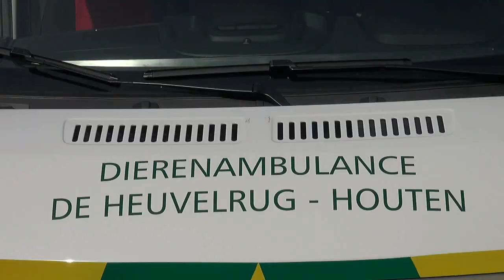Nieuwe Dierenambulance voor Houten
De Stichting Dierenambulance Heuvelrug heeft in Houten een nieuwe dierenambulance gekregen. Dit was ook hoog nodig want de vorige ambulance stond steeds vaker stil, waardoor de dieren langer moesten wachten om geholpen te worden.
Zaterdag 8 maart 2014  was het eindelijk zover dat de chauffeurs de nieuwe dierenambulance konden bewonderen en in gebruik nemen.
De inrichting is door de 17 vrijwilligers zelf getekend. De stichting en de vrijwilligers zijn erg dankbaar voor de donaties en giften die het mogelijk hebben gemaakt om deze nieuwe dierenambulance te kunnen aanschaffen.